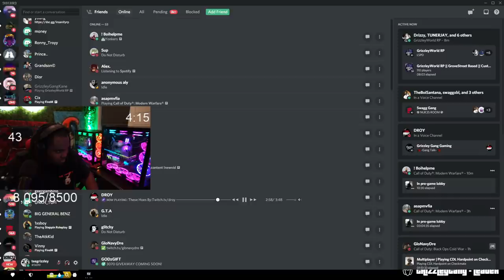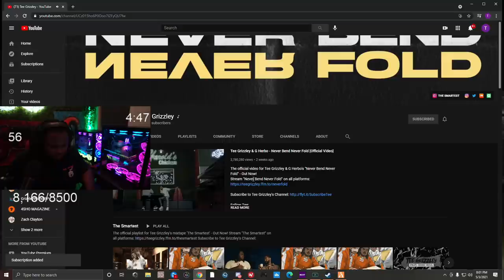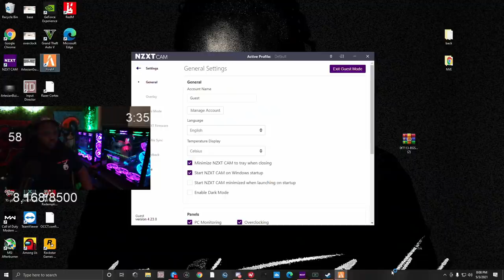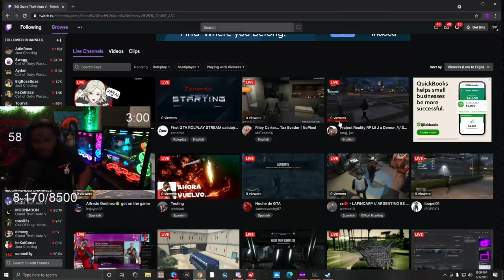Episode 16: Cleaning Up The Streets By Any Means! | GTA 5 RP | Grizzley World RP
Official Channel.